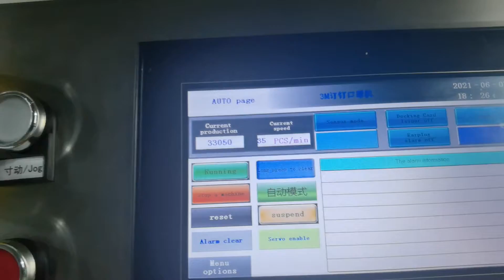big fish mask with ear loop stapler machine for your brand masks